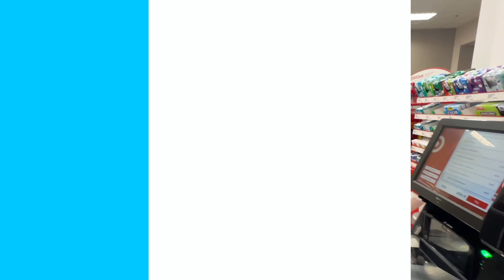BACK TO SCHOOL SHOPPING AT TARGET 2023